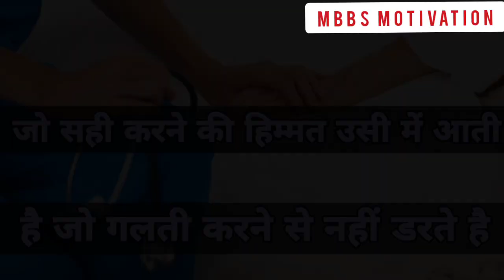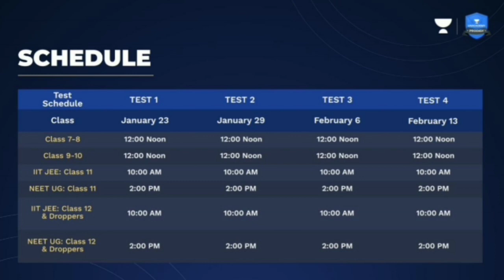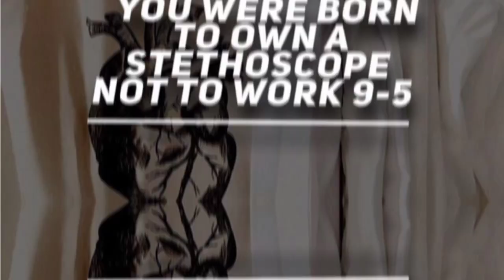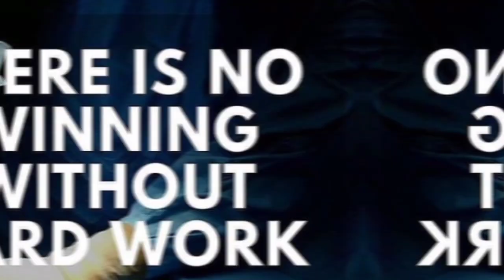Neet Motivational Video || Raataan Lambiyan || MBBS Motivation